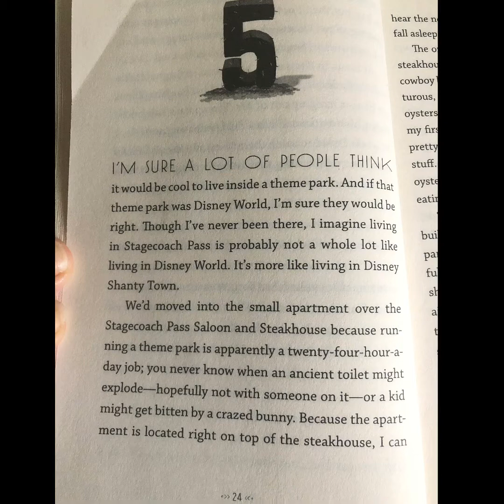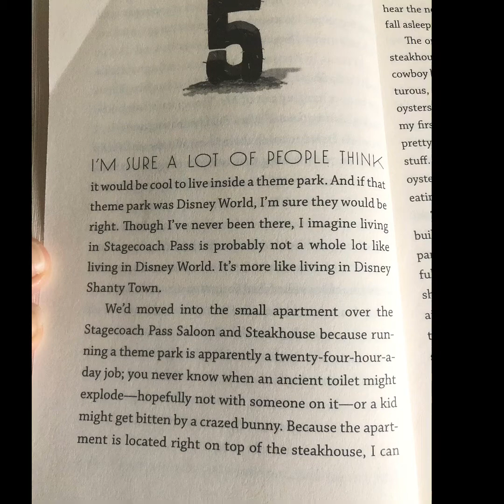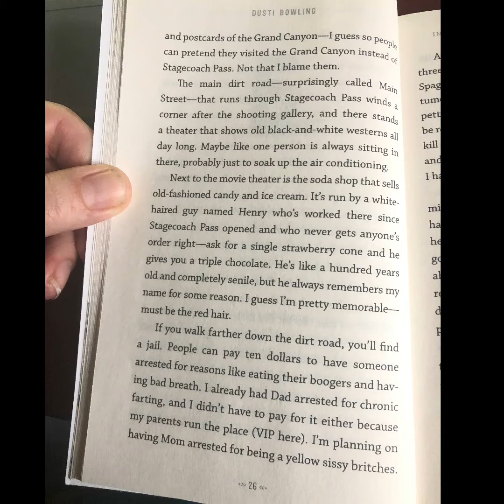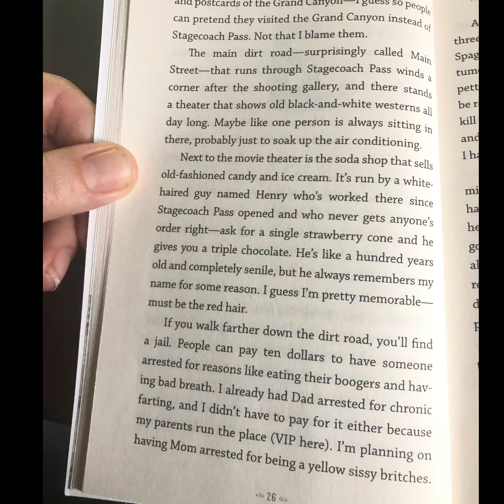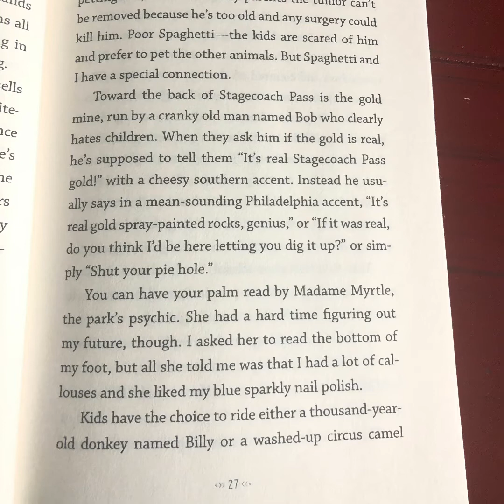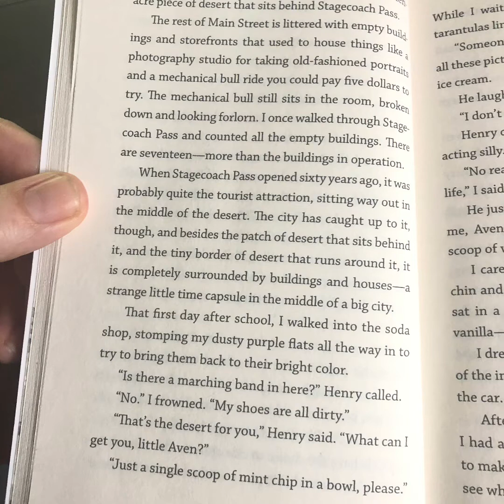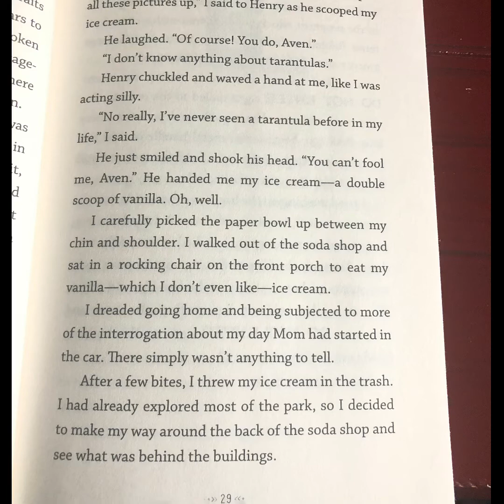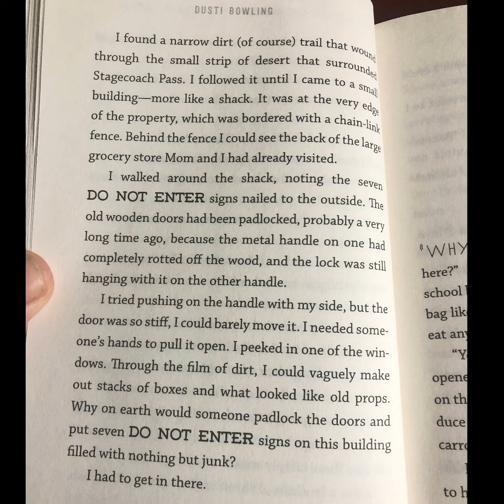Cactus Book Club Day 3